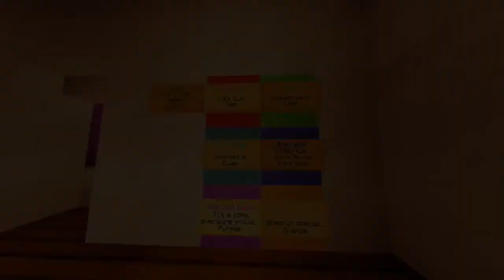FlameSMP Server Trailer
Hai :D